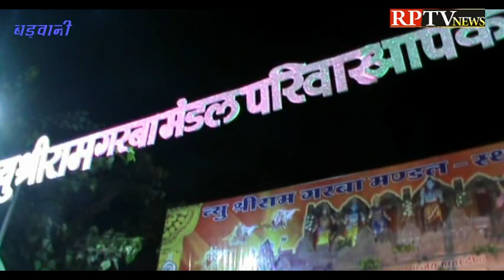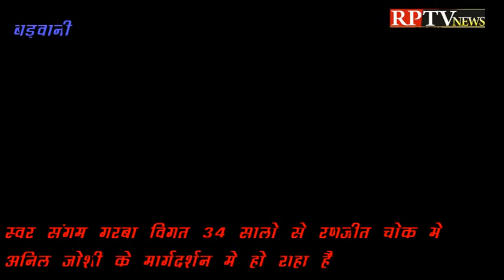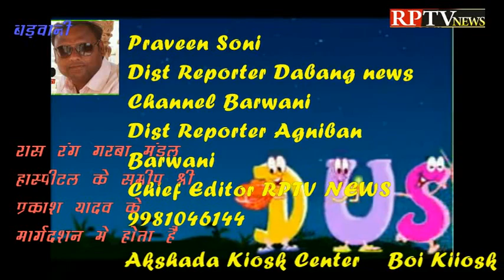Barwani garbha Medium quality and size